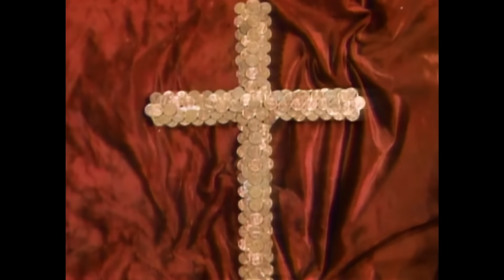Soundgarden - Jesus Christ Pose (Official Music Video)